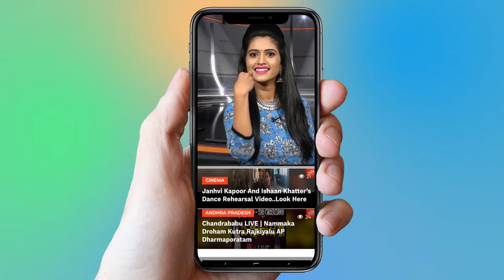Ram Charan, Boyapati Srinu Movie Title Fixed | Ram Charan New Movie | RC12 | YOYO Cine Talkies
Ram Charan Boyapati Movie Title Fixed | Ram Charan New Movie

Surabhi.